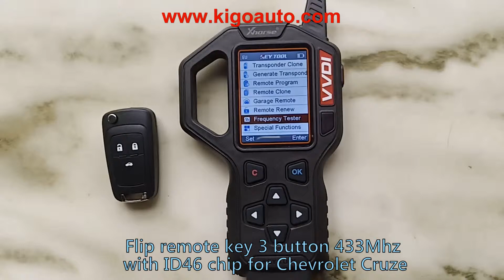K9123502 Flip remote key 3 button 433Mhz with ID46 chip for Chevrolet Cruze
This is a complete remote key with internal circuit board! very good quality.
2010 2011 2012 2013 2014 Cruze flip remote key 3 button 433 Mhz for Chevrolet car key with ID46 chip
1.Button:3 button
2.Frequency:433mhz
3.Chip:ID46